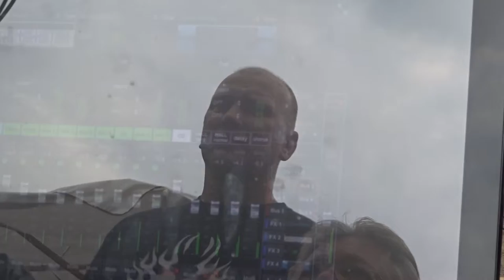Imperial Council Sellmannsbach 2017 (2)